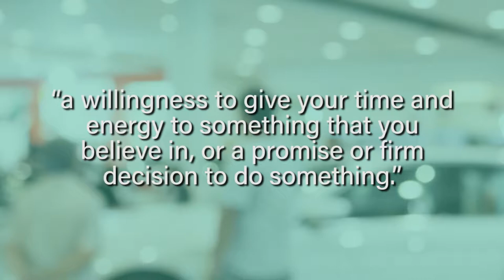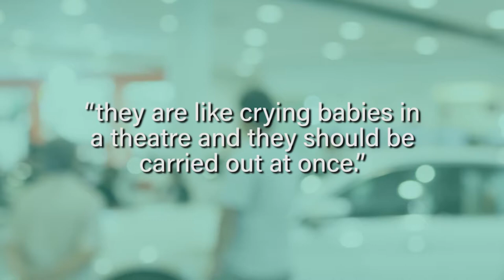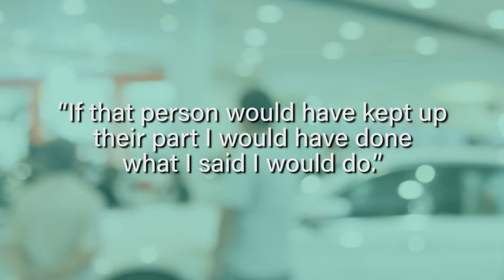Motivational Monday - Make Commitments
Want to learn how to make more money? Want to sell More cars? Then David Lewis & Associates Training is the training for you!

We provide innovative ways to increase your Sales and Fixed Ops through his concept of “Inspirational Selling”.

David Lewis & Associates
Automotive Sales Training